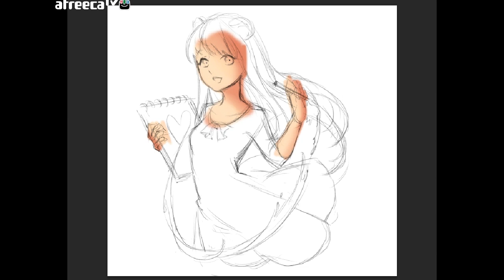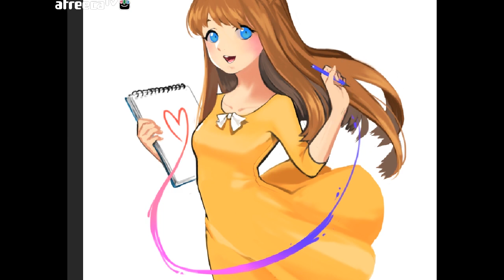Drawing viewer story -Mint Fiour님 편- [PrettyHerb 쁘띠허브]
요번 그림영상은 시청자 Mint Fiour님의 사연을 받아 그린 그림영상입니다.

Mint Fiour님 사연내용
전 그림그리를 굉장히 좋아합니다. 그런데 주변에서 그림을 못그린다 재능없다라는 말을 들었어요. 그럼 되게 그림을 못그렸다는 뜻이겠죠?
그래서인지.. 요즘 제가 살아갈 흥미를 잃고 있습니다.
그래서 쁘허님이 제캐릭터를 그려주신다면 그 그림을 보면서 목표로 하고싶어요^^